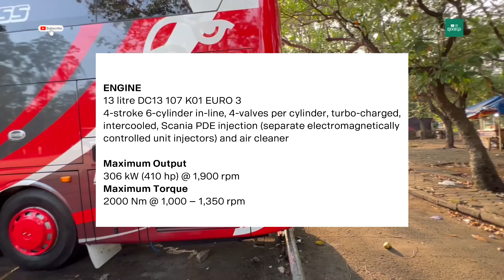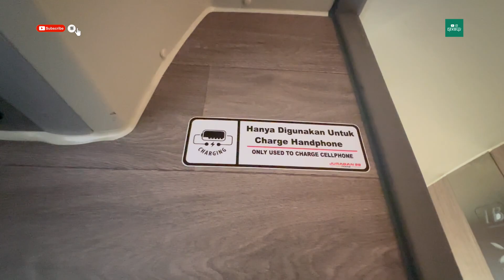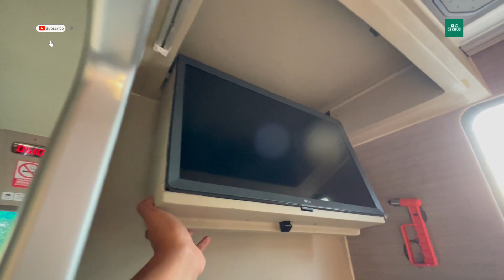INTERIOR PALING BEDA & PALING MEWAH!! Road Test PO Juragan 99 Trans Pemain Baru AKAP Poris - Malang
Selamat datang di Terminal Poris! Asli, interior bus Double Decker ini paling beda dan paling mewah dibandingkan bus lainnya 😍 Bener-bener pemain baru yang bawa sensasi baru 👍🏻

Tak tanggung-tanggung, PO Juragan 99 langsung menerjunkan 2 jam keberangkatan di "Trayek Basah" ini.

Jam keberangkatan pagi nya diisi oleh DREAM CLASS (Double Decker), sedangkan jam keberangakatan sore nya diisi oleh PRIVATE CLASS (Single Glass Sleeper Bus).

Di video ini kita akan lihat detil eksterior dan interior bus Double Decker milik PO Juragan 99 yang punya desain interior paling berbeda & paling mewah di antara Double Decker lainnya buatan Karoseri Adiputro.

Kalo biasanya area tempat duduk penumpang di bus Double Decker ada di kedua lantainya. Di Double Decker ini area tempat duduk penumpangnya cuma ada di deck atas karena deck bawah nya diperuntukan untuk fasilitas penambah kenyamanan saat naik bus ini.

Nah seperti apa detil bus ini saat acara Road Test nya? Yuk tonton video ini sampai selesai.. Tapiii jangan lupa untuk melaksanakan kewajiban kita juga yaaa...

Terimakasih atas segala dukungannya untuk Dekbus, semoga Tuhan selalu mengiringi langkah kita dengan limpahan kesehatan dan kesuksesan. Aamiin

PO. Juragan99
PT Gilang Sembilan Sembilan
Jetbus3+SDD
Karoseri Adi Putro, Malang
SCANIA K410IB Opticruise Transmission
Air Suspension System
Trayek : Poris - Jakarta - Bekasi - Malang
Sleeper Seat
3 Seat by Hai : IDR 650K
1-1-1 Seat
18 Seat by Hai : IDR 550K
Keberangkatan pagi